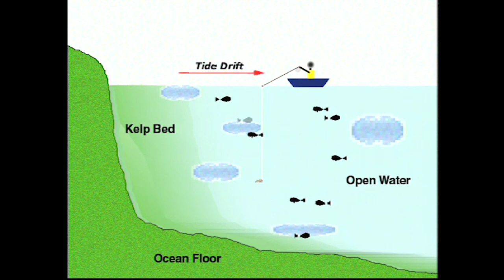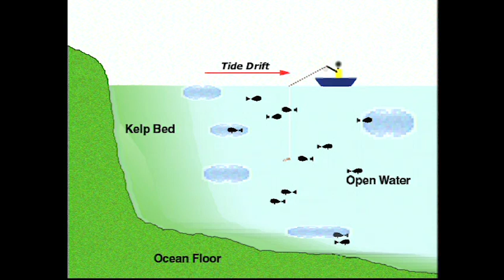How to fly fish for Ocean COHO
Don and Grant fly fish the Pacific Ocean for Coho Salmon